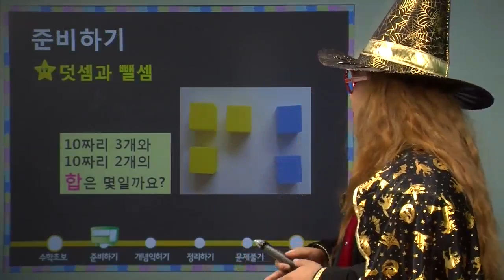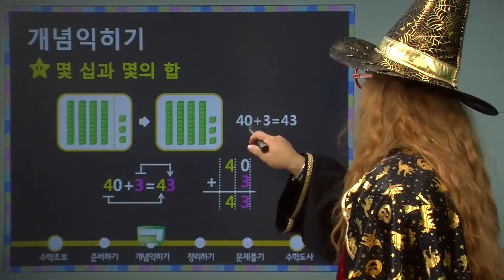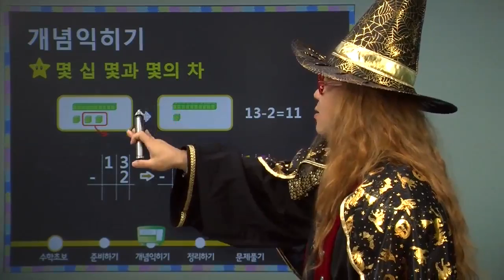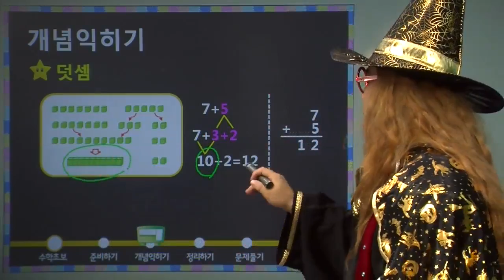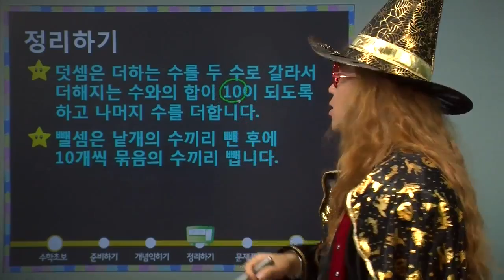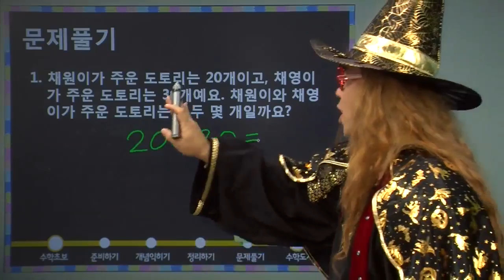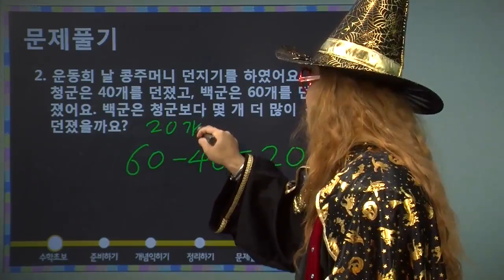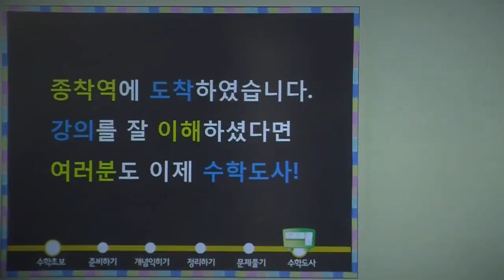마법천자문 수학동영상 강의 10 : [초등 1학년]덧셈과 뺄셈